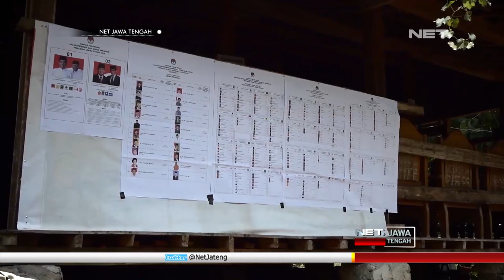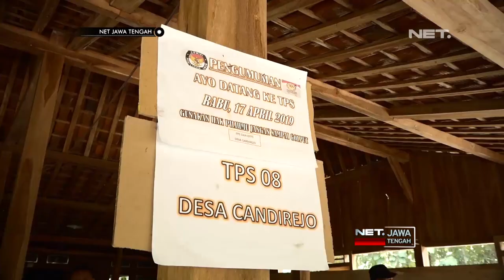Medan Berat, Begini Perjuangan Antar Surat Suara Ke Desa Terpencil - NET JATENG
Kondisi jalan rusak ini menyambut konvoi pengiriman logistik oleh KPU Kabupaten Semarang, Jawa Tengah. Dikawal petugas kepolisian dan TNI, lima belas mobil berpenggerak empat roda ini sigap, mengantarkan logistik pemilu ke daerah-daerah terpencil. Bukan tanpa kendala. Beratnya medan membuat sebuah mobil sempat terperosok, saat akan menyeberangi sungai selebar tiga puluh meter.

 “Saat ini pas pesta demokrasi yang diselenggarakan di Indonesia ini, kita terlibat di kegiatan untuk mengantar logistic di wilayah yang terisolir, di mana notabene daripada jalan tersebut menyeberangi sungai, berlumpur, ini tidak bisa ditempuh kendaraan-kendaraan biasa” ujar Budi Prasetyo, Ketua Iof Kabupaten Semarang

Pengiriman logistik menggunakan mobil khusus ini untuk menjangkau 11TPS yang tersebar di enam dusun, di Kecamatan Pringapus. Upaya ini dilakukan KPU, untuk memastikan hak memilih seluruh warga dapat dipenuhi.

 “Ini kami juga sudah koordinasi dengan pihak komunitas ini dengan mobil yang sudah disetting sedemikian rupa, untuk safetynya kami juga sudah mempertimbangkannya, semoga saja Allah subhanawataala melindungi kita semua sehingga pemilu bisa lancer, kotak-kotak kami kpu kabupaten semarang, khususnya di kecamatan pringapus bisa didistribusikan dengan selamat” ujar Rusdiyanto, Ketua PPK Pringapus
Rencananya usai penghitungan suara, seluruh surat suara dan hasil rekapitulasi di TPS tersebut juga akan diambil kembali menggunakan mobil berpenggerak empat roda.